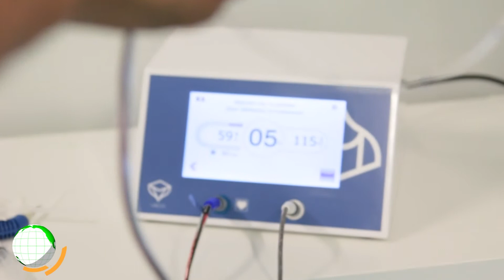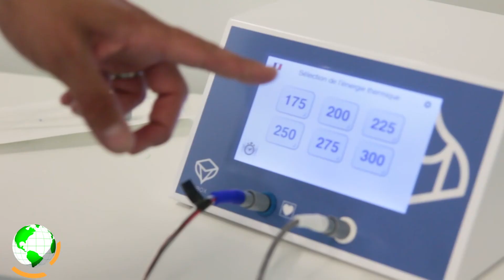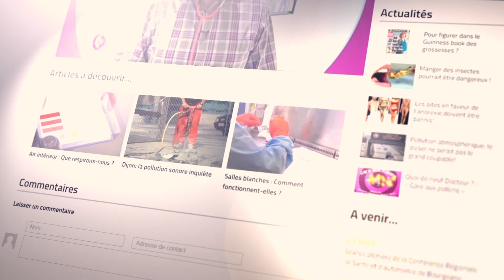Besançon MedTech : Les microtechniques sont en marche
À Besançon, les microtechniques ont leur propre campus. Au sein du technopôle Temis, entre autre, la MedTech regroupe quelques entreprises et start-up innovantes dans le domaine de la santé. Miravas est notamment hébergé au sein du technopôle Temis. l'entreprise fait elle-même partie de la MedTech. Entre autre innovation, Miravas a mis au point un système de traitement des maladies veineuses par la vapeur. Une innovation qui devrait permettre aux professionnels de santé de traiter les varices en cabinet, sans avoir recours à l'utilisation d'un bloc opératoire.